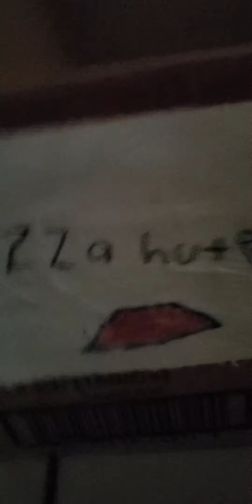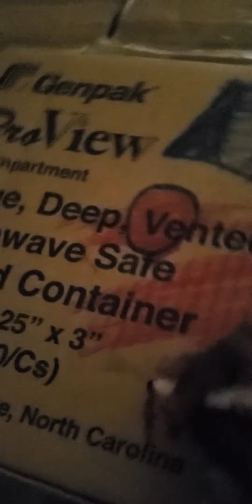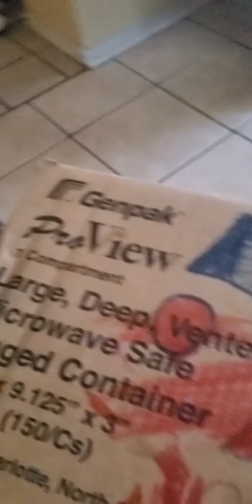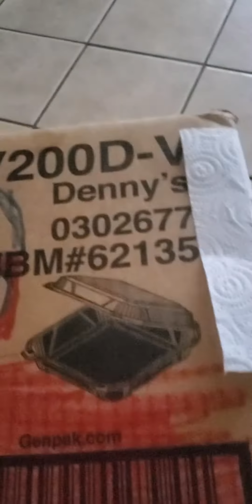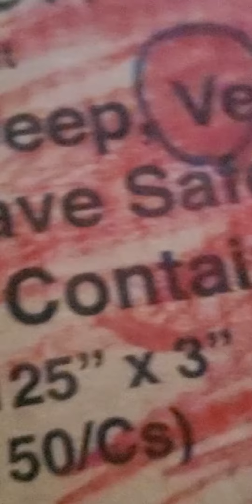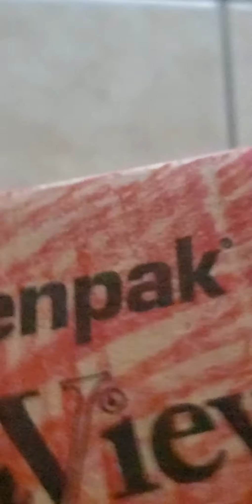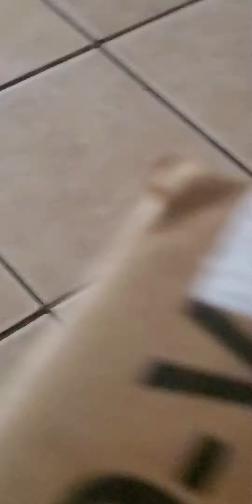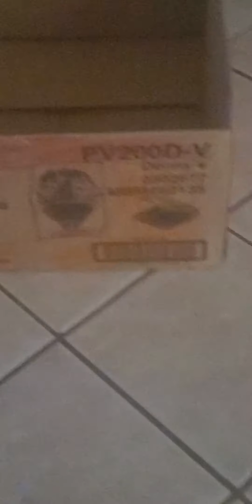coloring cardboard pizza hut 🍕